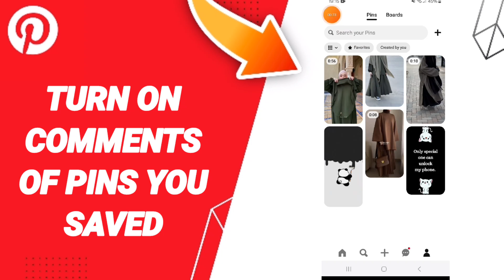How To Turn On Comments Of Pins You Saved On Pinterest App 2024